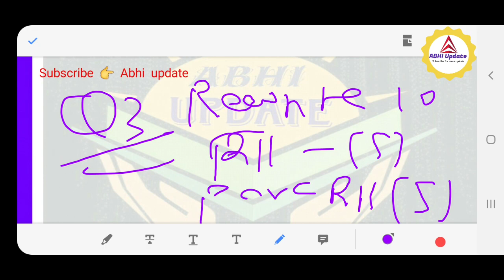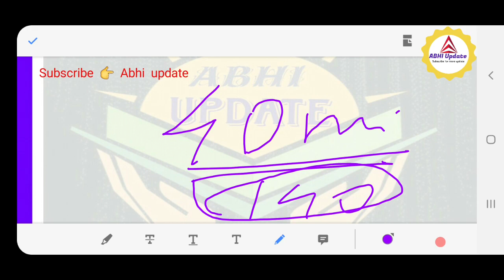ISC 2020 English language Important Strategy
# 1 ENGLISH LANGUAGE PAPER 1( Practice set)

# 2  ENGLISH LANGUAGE PAPER 1 (Practice Set)